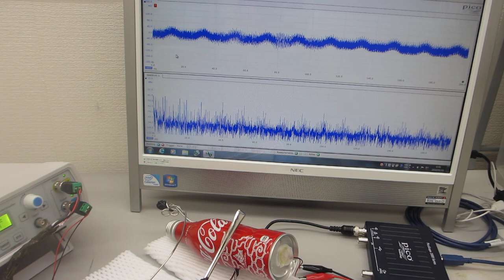アルミ缶を利用した、特殊超音波プローブ（超音波システム研究所）